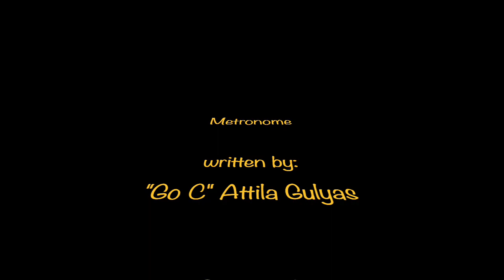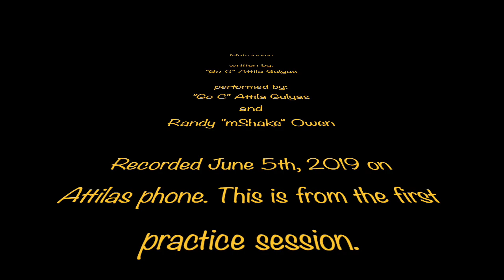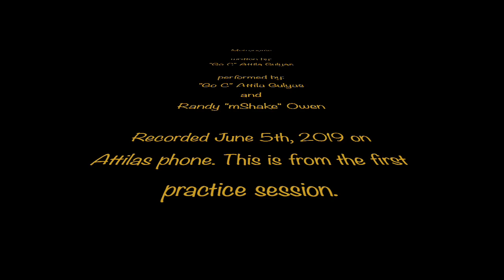Metronome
written by:
"Go C" Attila Gulyas

performed by:
and
Randy "mShake" Owen

Recorded June 5th, 2019 on Attilas phone. This is from the first practice session.